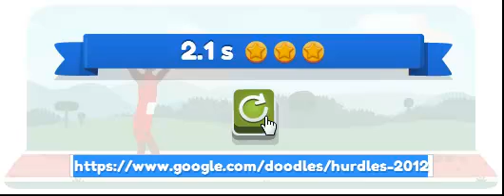Google Doodle Hurdle 2.1second 3 stars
Owned